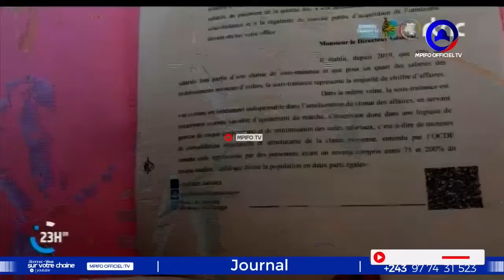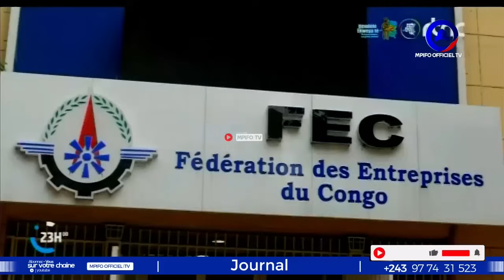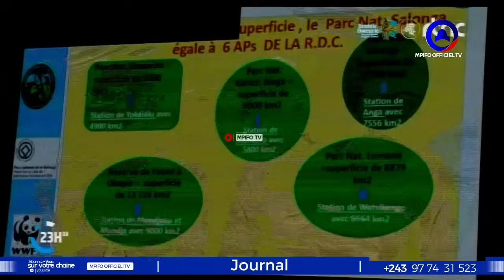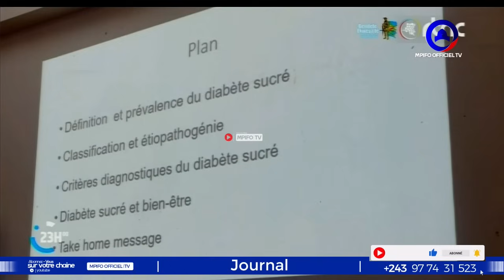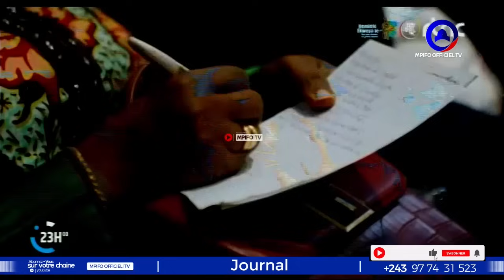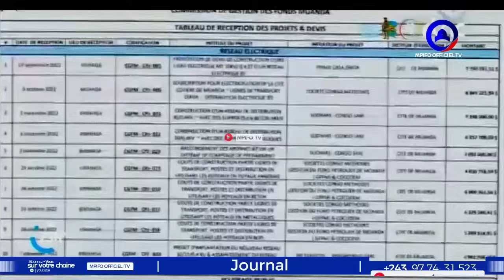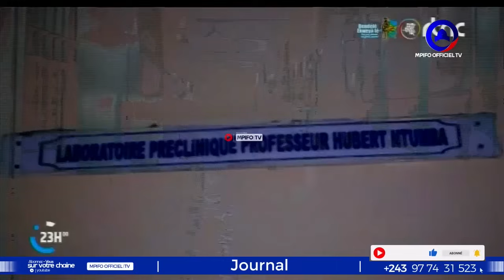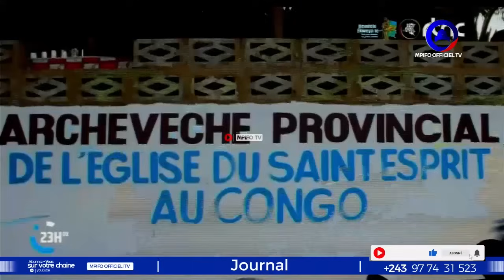URGENT:🚨 L'AVION DU Pr FÉLIX ATTAQUÉE APRÈS DISCOURS YA MEETING ? KATUMBI EN FUITE ?